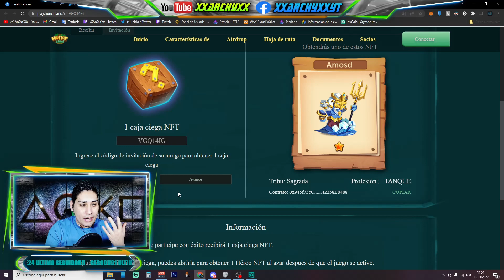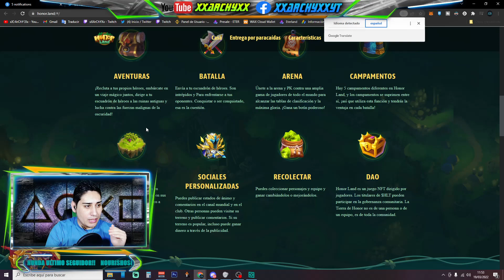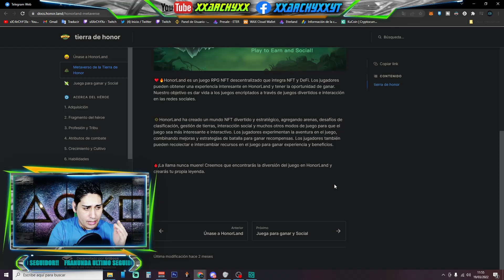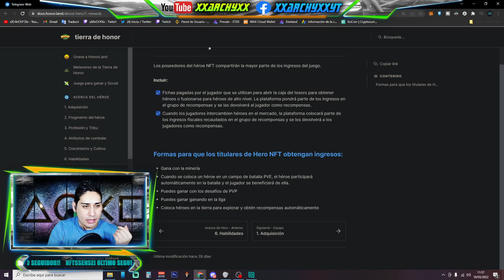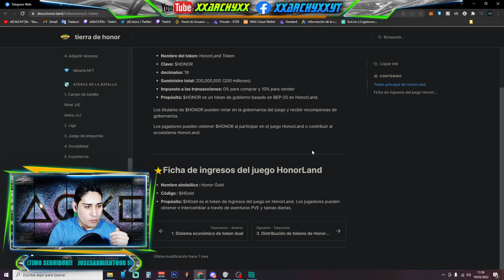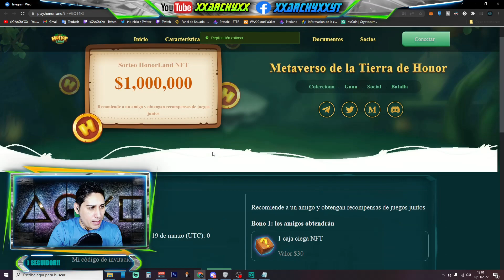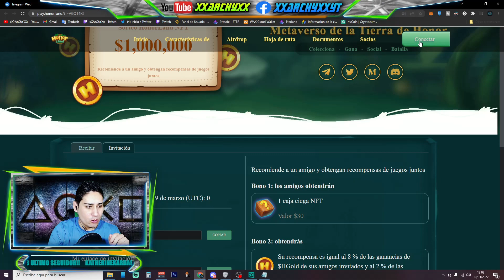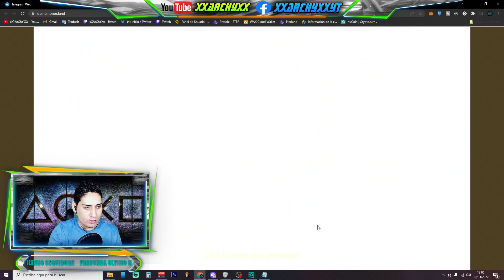🚀[HONOR LAND NFT] El nuevo METAVERSO de batallas!!👊 GANA DINERO DIVIRTIENDOTE🤑 Nuevo NFT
Muy buenas Chicos y Chicas!! hoy os traigo un  nuevo video al canal que pinta super super bien!! espero que les guste!!!

✅Páginas IMPORTANTES✅